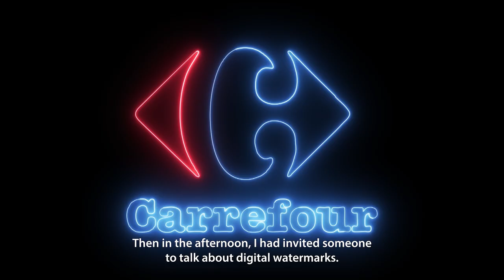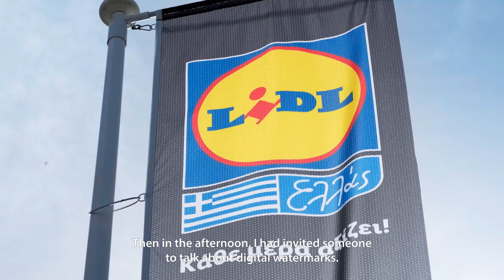Dansk Retursystem - To the end of life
Dansk Retursystem - To the end of life. About project HolyGrail